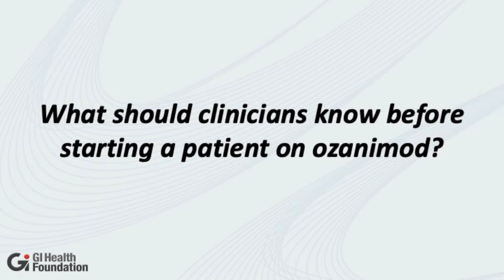Bruce Sands , MD | What Clinicians Should Know Before Starting a Patient on Ozanimod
Dr. Bruce Sands explains what clinicians should be aware of before starting their patient on ozanimod for the first time.